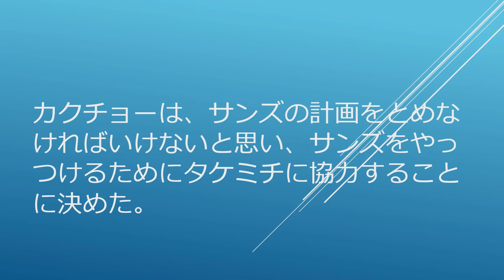2分で。東京リベンジャーズ254話